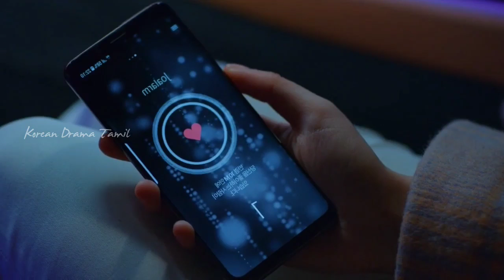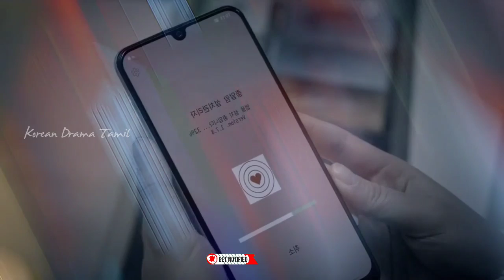Love Alarm Ep 8 / Tamil Explain / Korean Drama Tamil /